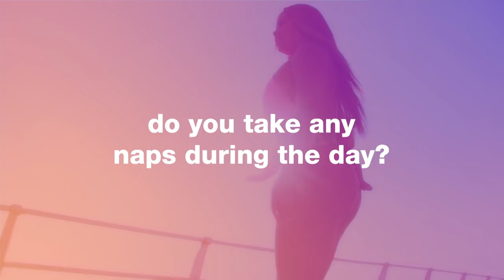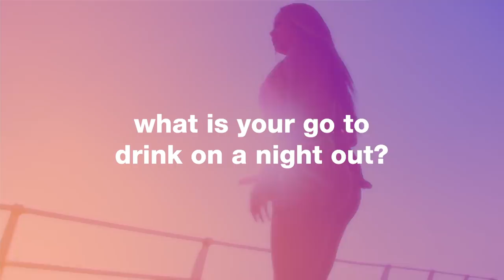A Day In Lateysha’s Life | Million Dollar Baby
What does a day for Lateysha really look like? Let’s find out…